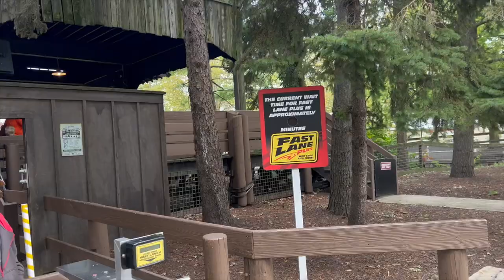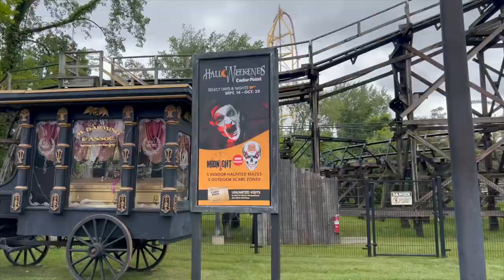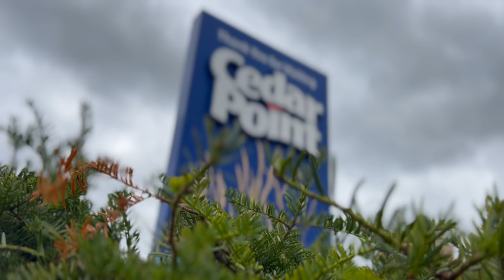Cedar Point Last Full Week Of Operations Vlog 2023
Summer is ending and Cedar Point is amidst their final full week of operations and we obviously HAD to go to take it in.